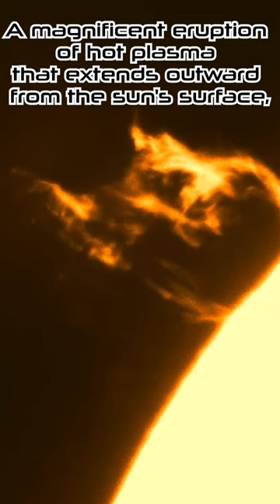Behold the Solar Protuberance!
Behold the awe-inspiring video clip of the sun captured through a backyard telescope! Timo Järvilehto, an avid astronomer from Finland, skillfully employed the TS Optics 80mm refractor and Daystar Quark solar filter in conjunction with the ZWO ASI174 camera to immortalize this breathtaking solar protuberance.
As solar activity gracefully ascends towards its peak, such captivating views are becoming increasingly commonplace on the sun's mesmerizing surface. However, it is crucial to emphasize that safely observing these wonders necessitates the use of a dedicated solar filter. Each filter, with it’s distinct band-width characteristics, unravels unique features of our magnificent star. In this particular instance, Järvilehto wisely employed an H-alpha solar filter, expertly accentuating the mesmerizing protuberance.

Music License ID: aQJpvGGq97z